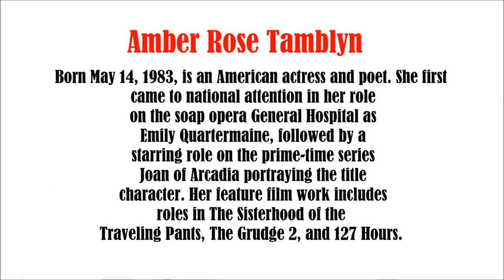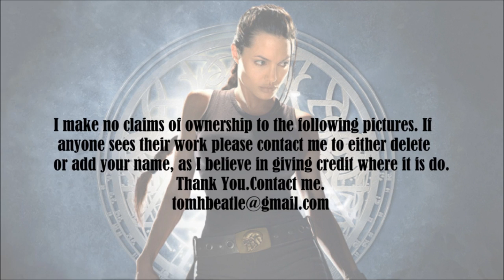Amber Tamblyn, 2 slide show video. Patsy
Amber Tamblyn photo essay video slide show.